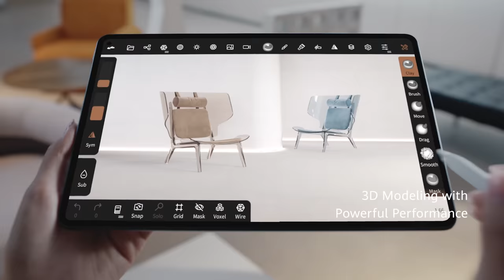HUAWEI MatePad Pro - Greatness in Thinness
Explore greatness in thinness with HUAWEIMatePadPro.